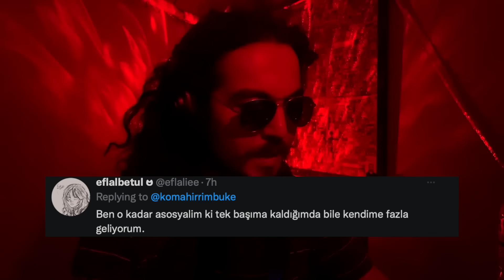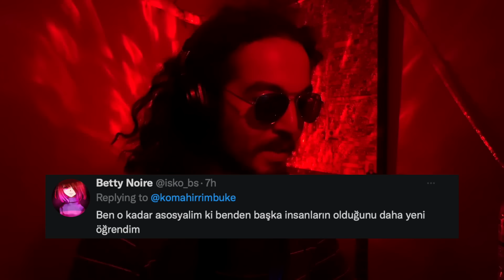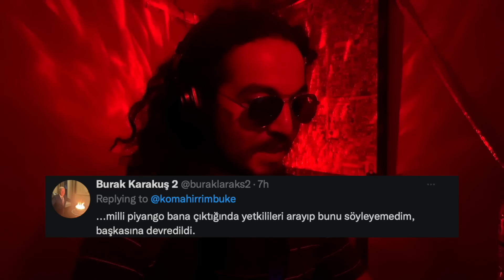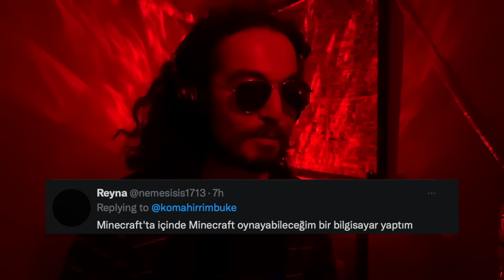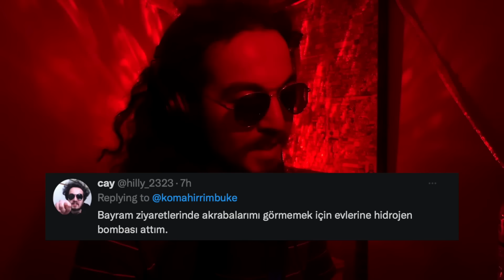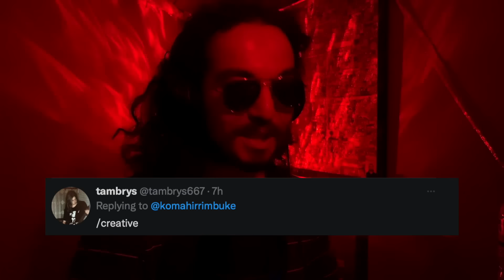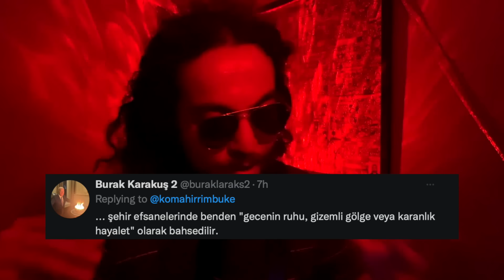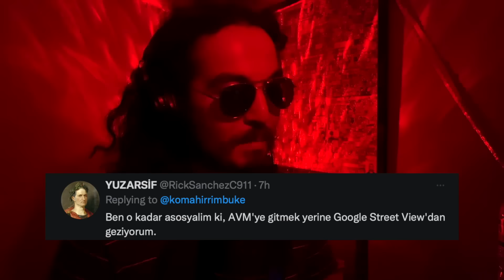Ben o kadar ASOSYALİM Kİ...